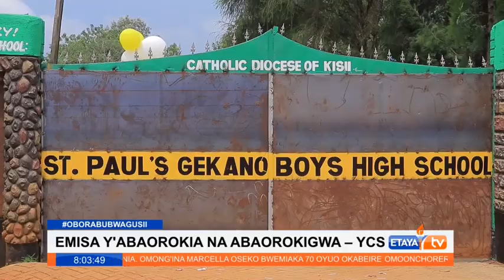Over 6,000 students 100 catholic schools trained on how to stay disciplined at St Paul Gekano Boys